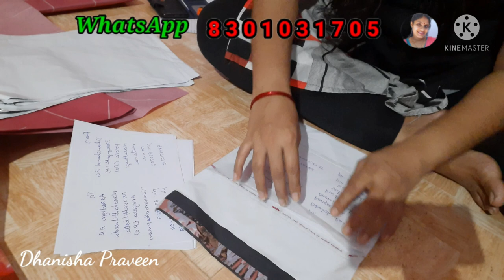My online Abacus materials packing || Abacus malayalam|| Dhanisha Praveen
Abacus text book malayalam
Abacus Big friend formula -7
how to learn abscus
abacus tutorial malayalam
easy mathematical addition in abacus
easy mathematical tricks
brain development method
mental practice
part 50
abacus practice
abacus calculation
easy abacus calculations
addition and subtractions